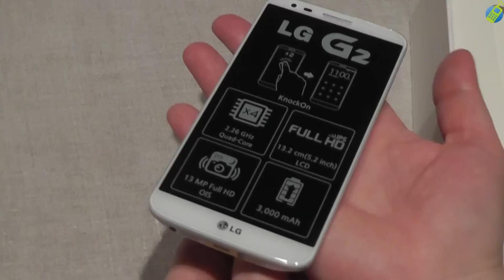unboxing pl LG G2 LG-D802 White White rozpakowanie po polsku